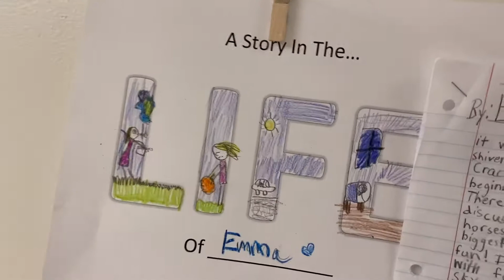The kids being crazy at parent teacher conference night